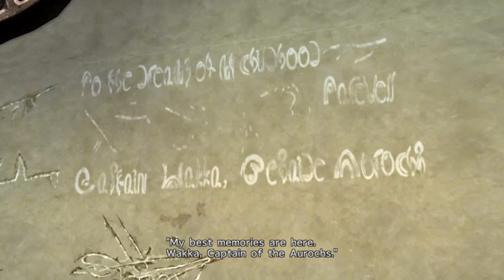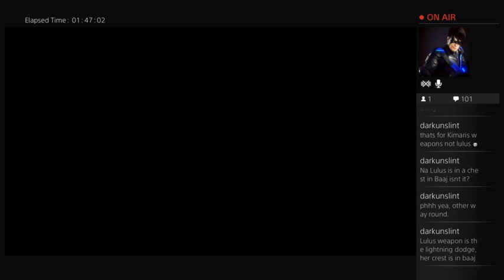Final Fantasy X HD - Blitz Tourney And Aftermath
Today we'll be picking up right in the swing of things, will i remember how to Blitz?